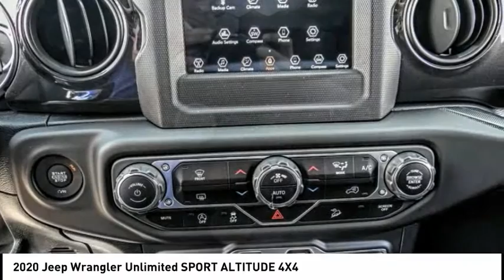2020 Jeep Wrangler Unlimited VAN NUYS LOS ANGELES SAN FERNANDO VALENCIA CANOGA PARK WR21884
2020 Jeep Wrangler Unlimited SPORT ALTITUDE 4X4

RUSSELL WESTBROOK CHRYSLER DODGE JEEP RAM PROUDLY SERVICING VAN NUYS, LOS ANGELES, SAN FERNANDO, VALENCIA, CANOGA PARK, & SURROUNDING SOUTHERN CALIFORNIA LOCATIONS. THIS GRAY 2020 Jeep WRANGLER UNLIMITED IS EQUIPPED WITH A 3.0L V6 Turbodiesel, AUTOMATIC TRANSMISSION, AND RECEIVES AN ESTIMATED 17 City/23 Hwy MPG. CONTACT RUSSELL WESTBROOK CHRYSLER DODGE JEEP RAM OF VAN NUYS TO SCHEDULE A TEST DRIVE AND TAKE THIS 2020 Jeep WRANGLER UNLIMITED HOME TODAY, OR VISIT OUR SHOWROOM CONVENIENTLY LOCATED AT 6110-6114 VAN NUYS BLVD VAN NUYS, CA 91401. STOCK #: WR21884 | 2020 Jeep WRANGLER UNLIMITED AIR CONDITIONING TRACTION CONTROL 2020 Jeep WRANGLER UNLIMITED SPORT ALTITUDE 4X4 22/29 City/Highway MPG 4WD $1,250 off MSRP! Russell Westbrook Chrysler Dodge Jeep Ram of Van Nuys is driven and focused to ensure the highest customer satisfaction. A team above all, but above all a team. Price includes: $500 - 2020 FIRST RESPONDER BONUS CONSUMER CASH 47CLA9. Exp. 01/04/2021 $750 - VIN Specific Select Inventory Bonus 41CLA4. Exp. 06/30/2020 STOCK #: WR21884 | VIN: 1C4HJXDM7LW315319 | 2020 Jeep WRANGLER UNLIMITED AIR CONDITIONING TRACTION CONTROL Russell Westbrook CDJR of Van Nuys